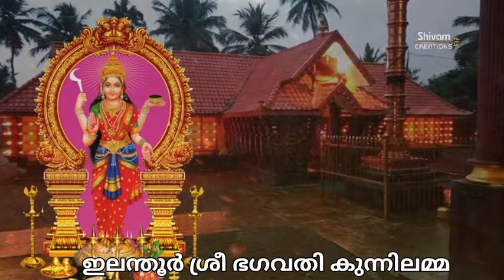Elanthoor Bhagavathikunnu Devi Temple Songs / Elanthoor Bhagavathi Devi /Devi songs malayalam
For more videos and status song

 follow me @shivam creations